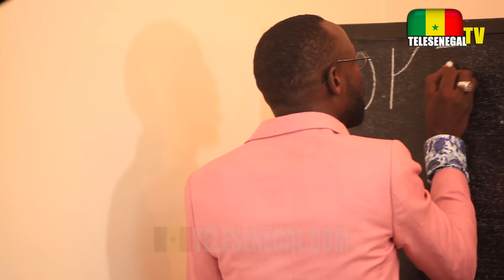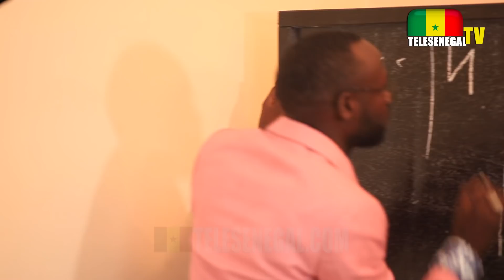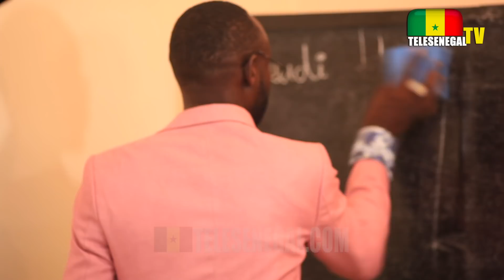RIROU RENTREE Episode 5 - Wadioubakh, Kaw, Ndiol et Tapha